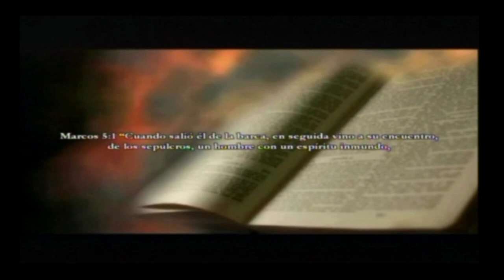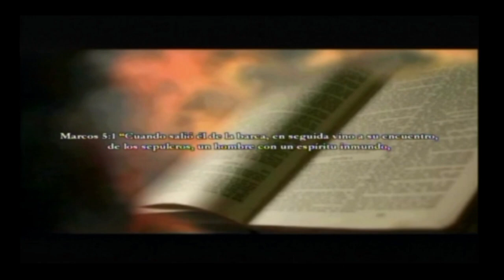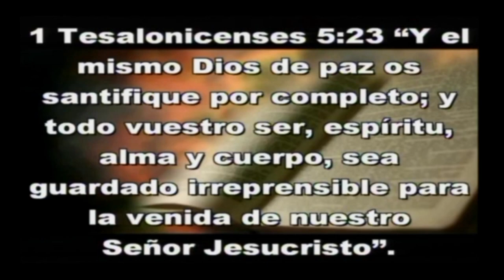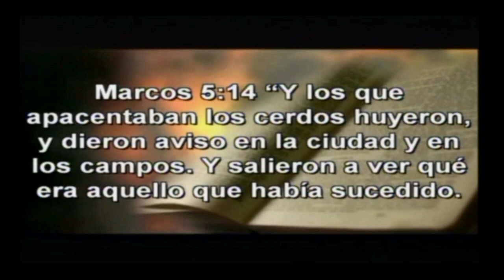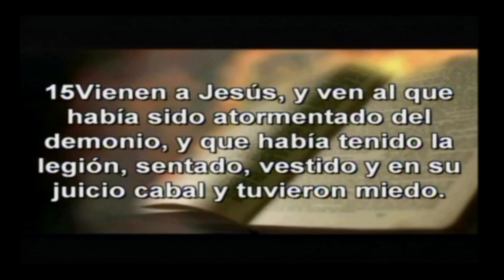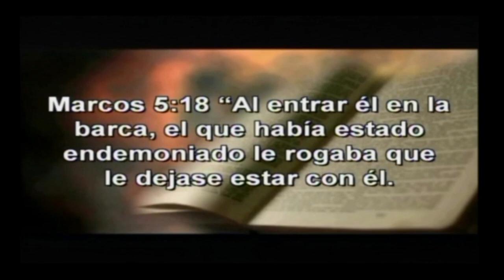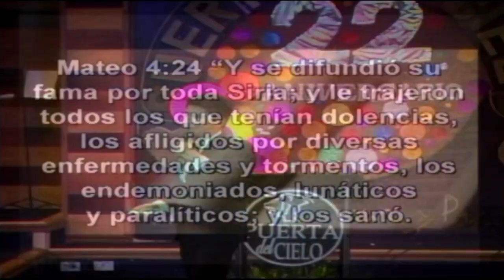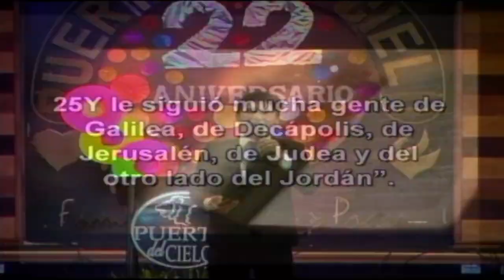Pastor Milton Valle - Expandiendo el Impulso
PODCAST